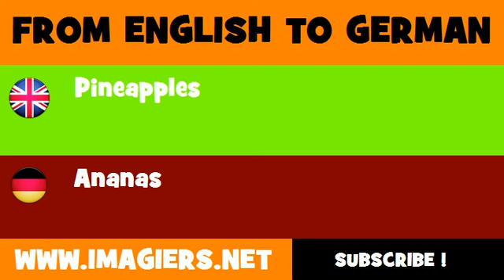DEUTSCH ENGLISCH = Ananas